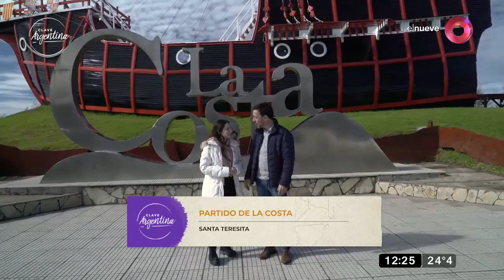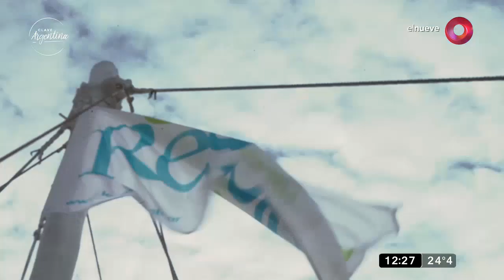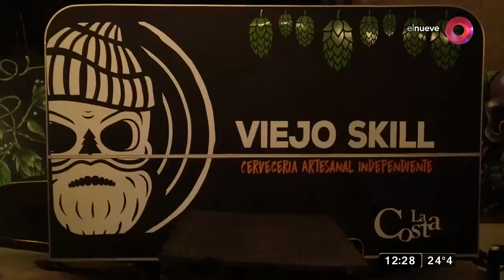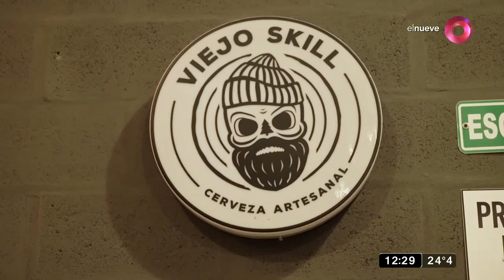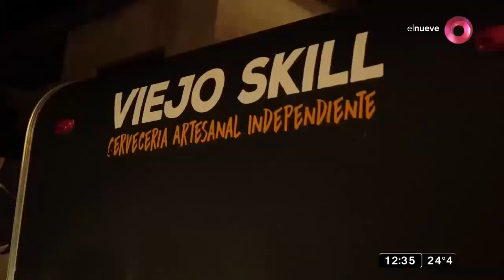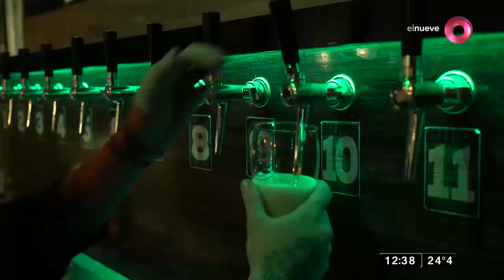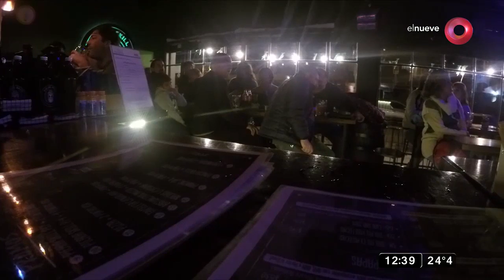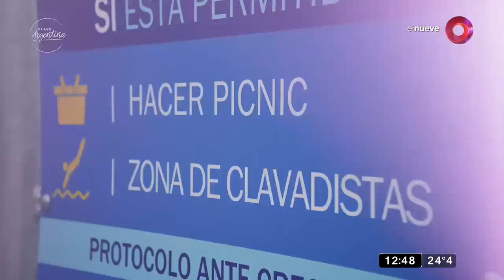Clave Argentina: Programa del 7 de diciembre 2019